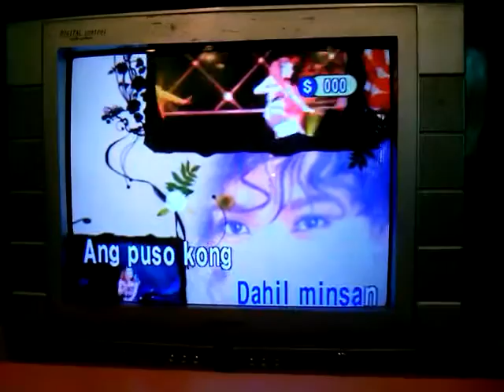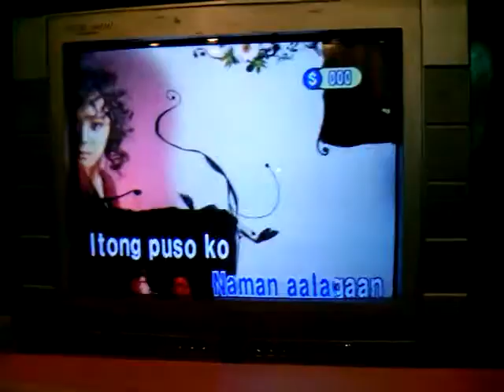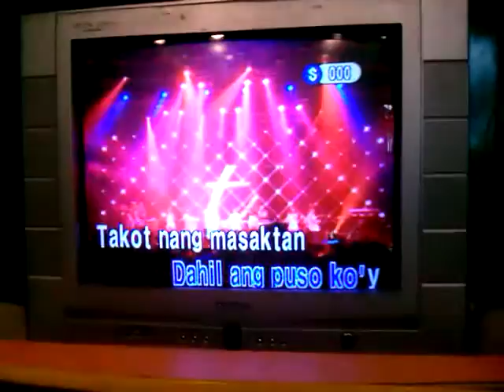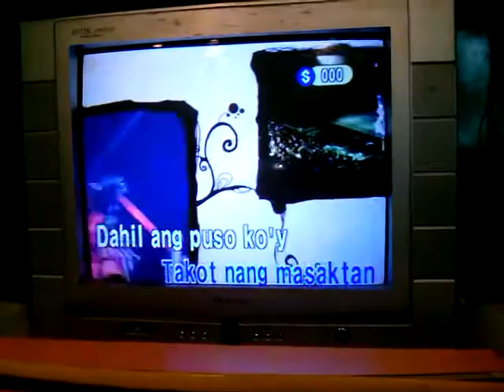Lovi Poe - Kung Pwede Lang cover song